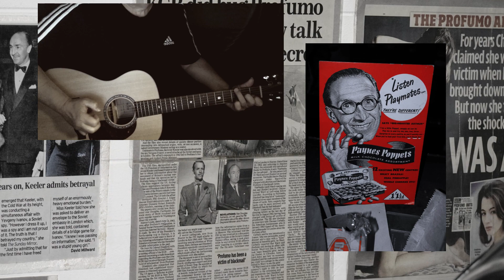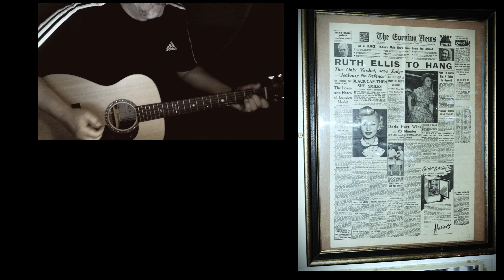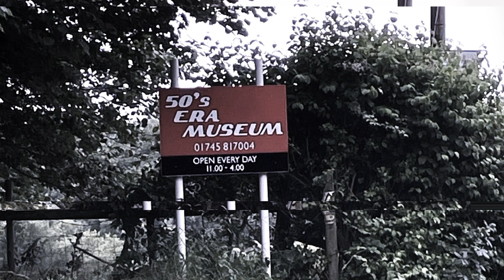The way we were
A trip to a 1950's museum in the town of Denbigh, North Wales. It was like turning the clock back, very nostalgic indeed. It cost £7.50 to get in, but here's a free sneaky peek for viewers of the channel. I've had this tune knocking around in my head for a couple of weeks, so thought it would make a decent enough soundtrack to accompany my photography skills ...lol. Cheers for watching folks